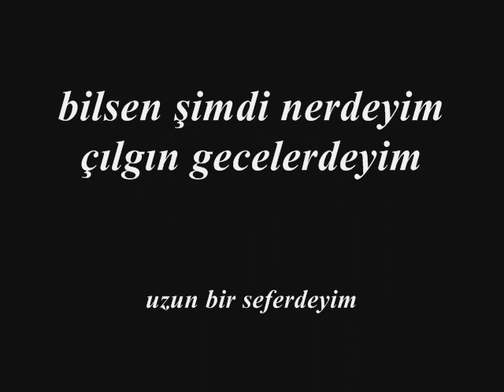Hırsız Polis - Gücüm yetene kadar..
uzun bir seferdeyim gücüm yetene kadar...